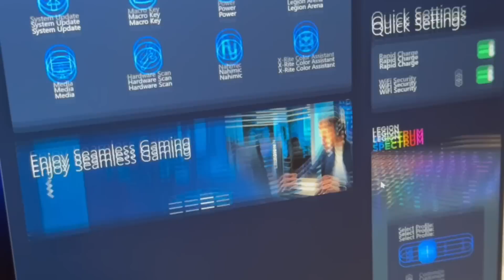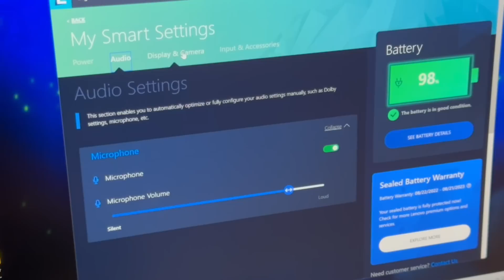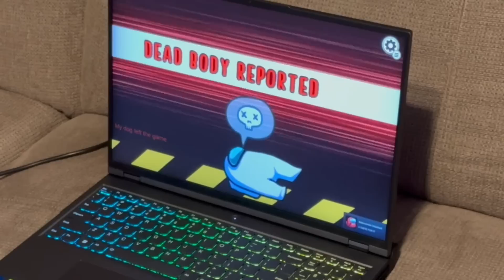EU sunt BENDY 2 ? FINAL!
Joculetul se numeste BENDY the DARK REVIVAL !